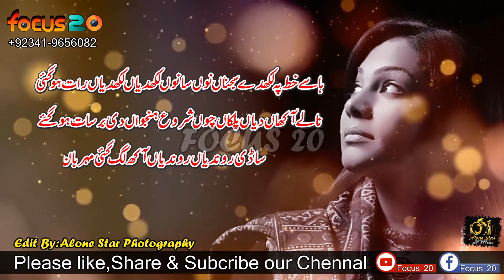Heart Touching Poetry in Punjabi | Amazing Collection | Hasy Khat Pay Likhdy Sajna Nu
Focus 20  All Kind Of Videos Pakistan&World
Admin:Mohsin Raza
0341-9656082